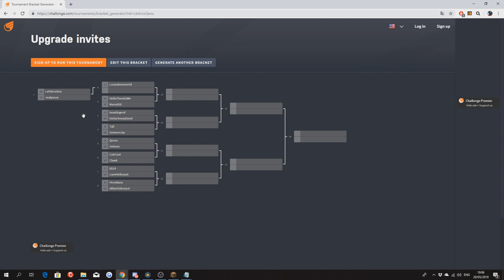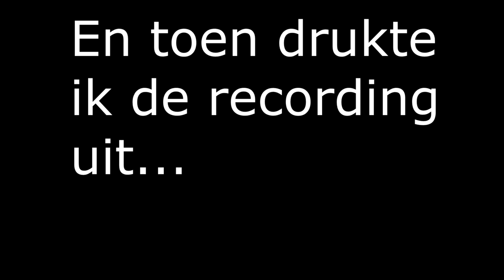FACTION UPGRADE PVP INVITES ⚔️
Pack: vene 32x

Snapchat ➜ gerlofgg